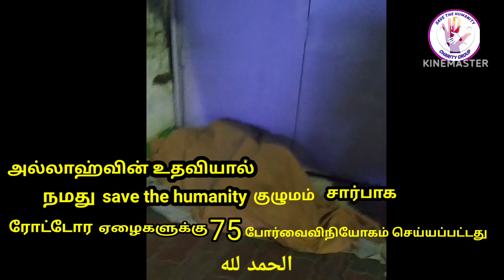save the humanity